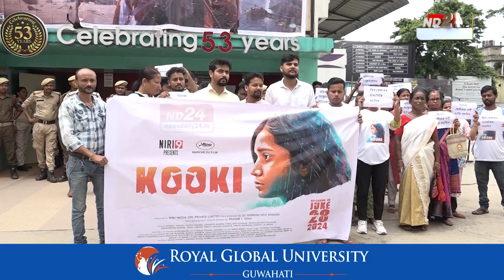Kooki Film News: ২৮ জুনত মুক্তি পাব অসমীয়া কথাছবি 'কুকি'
২৮ জুনত মুক্তি পাব অসমীয়া কথাছবি 'কুকি'৷ মুক্তিৰ পূৰ্বে অনুৰাধা ছবিগৃহৰ সন্মুখত প্ৰতিবাদ৷ প্ৰতিবাদ সাব্যস্ত কৰে‌ 'কুকি'ৰ‌ কলা-কুশলী, শুভাকাংক্ষীয়ে৷ 'কুকি'ৰ বাবে ছবিগৃহত শ্লট দিব বিচৰা নাই মালিকপক্ষ‌ই৷ বৃহৎ বাজেটৰ ছবি কাল্কিৰ‌ বাবেই 'কুকি'ৰ শ্লট বাতিল৷

▶️ ৰাজপাট কাৰ?